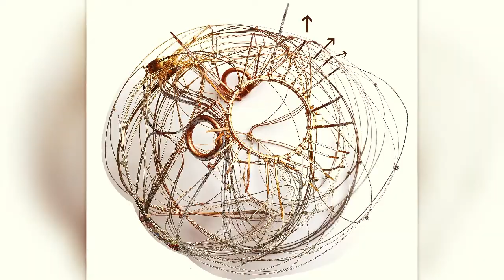Centro Cultural Montjuic Gallery Celebration 2022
We would be honored to have you join us on Saturday, September 10th for a special Zoom Event to preview the many beautiful works of art by artists from around the world.

We are now announcing the Reopening of the Centro Cultural Montjuic Gallery with a week-long exhibit open to the public from September 19th to the 25th.

Dr. Rosabel Rivares Young will be returning to Barcelona this September to welcome local artists and friends, many of who have been with us since 2016.

We hope that local residents in Barcelona as well visitors from the rest of Europe and around the world will enjoy the week of art, music, and Fiestas de la Merced celebration!

Centro Cultural Montjuic Art Gallery in Barcelona has been closed due to CoVid-19 world-wide restrictions.

We are now announcing the Reopening of the Central Cultural Montjuic Gallery with a week-long exhibit open to the public from September 20th to the 25th.

We have coordinated with Fiestas de la Merced celebration, which will take place in Plaza Espana – Montjuic and other parts of Barcelona from September 22 – 25!

Dr. Rosabel Rivares Young will be returning to Barcelona this September to welcome local artist and friends, many who have been with us since 2015.

For Visiting Artists:

The gallery will be open two days in advance so that local artists can bring their art to exhibit at the event. Unlike many other galleries, there will be no charge to display your work.

Artist Setup
Sunday-Monday September 18th-19th

Art Exhibit open to the Public
Tuesday – Sunday, September 20th to 25th

Evening reception Event with Tapas & Wine
Thursday – September 22nd

Artists pick up their work*

After the exhibit ends on September 25th – Monday the 26th

*Artists can store their art at the permanent gallery from €35 to €50 per month, per item for sculptures, or per square meter of wall space (Storage space is limited).